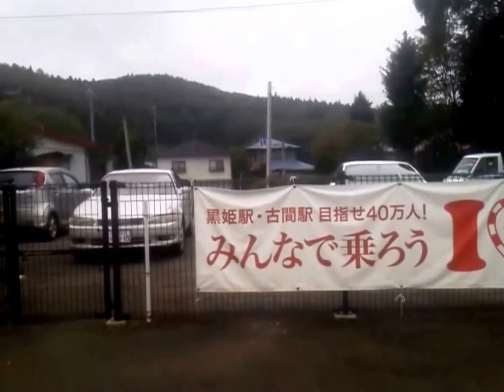(JR北陸新幹線金沢延伸前) 115系 牟礼駅～黒姫駅間 左側車窓 2014.08.31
撮影日:2014(平成26)年8月31日(日)
撮影区間:JR(現しなの鉄道)牟礼駅～JR(現しなの鉄道)黒姫駅間
行き先:直江津
始発駅:JR(現しなの鉄道)長野駅
種別:普通
音無し動画を音有動画に変更しました
自分がYouTubeにアップロードした動画を結合しました
停車中はカットしました